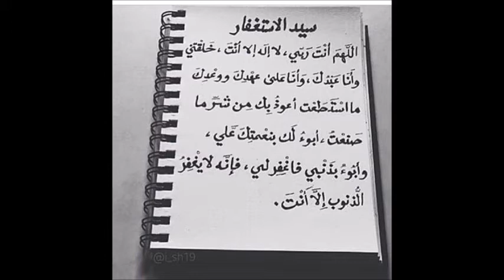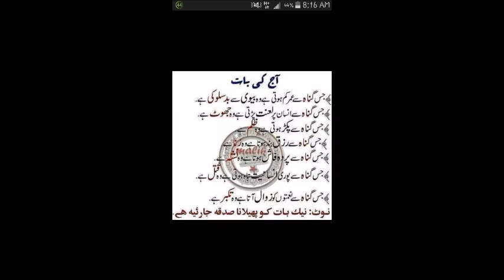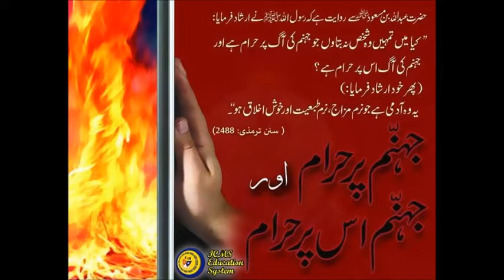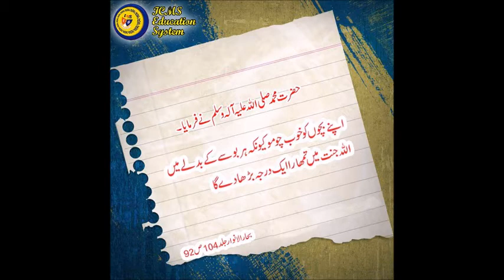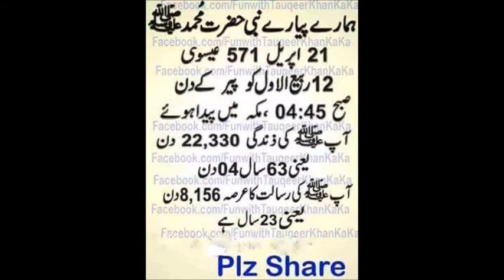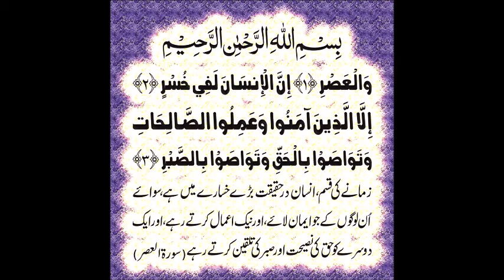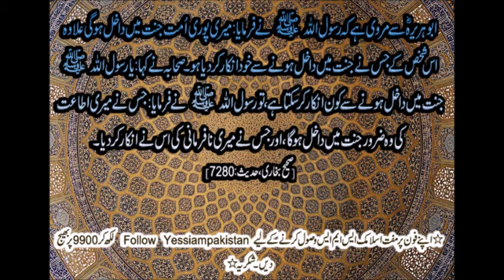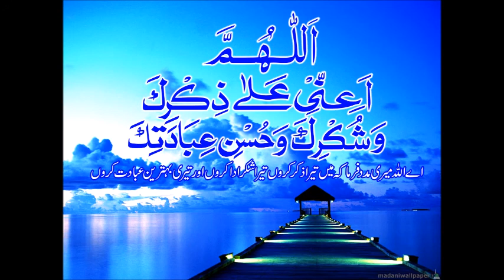Molana Muhammad Umeed Baqri(Fazail Ramzan)